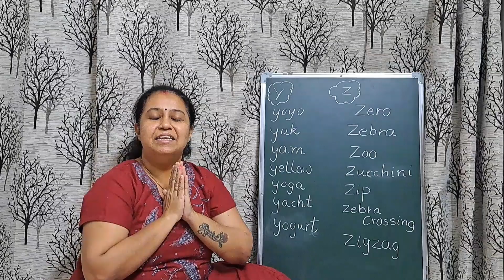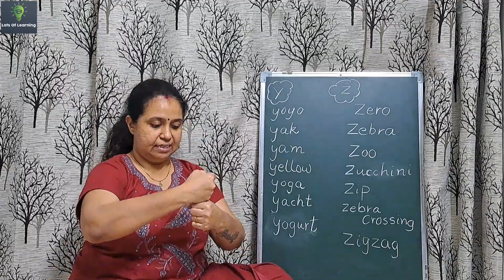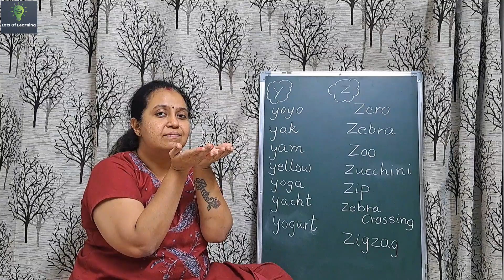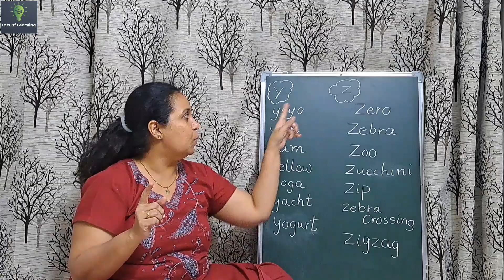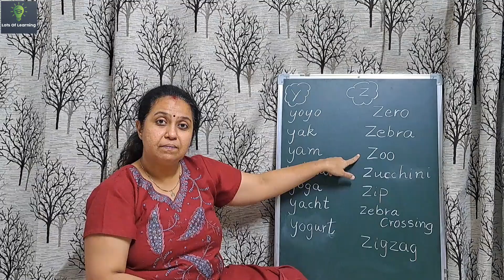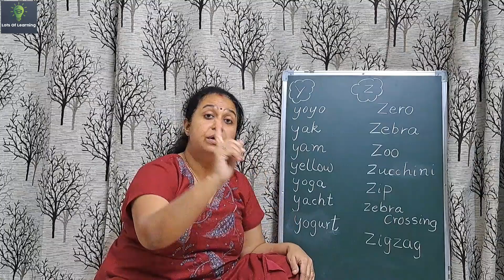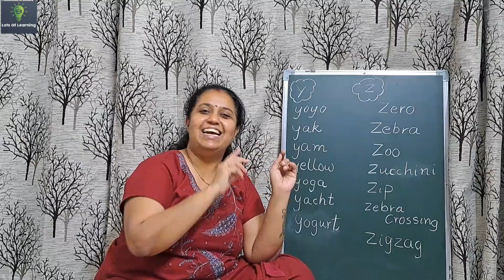Phonics Session-14|Free Phonics & Grammar Course| Basic English|Free Education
Phonics Session-14 | Free Phonics & Grammar Course | Basic English | Free Education |Lots Of Learning |

Hello Dear Parants,

Learn Phonics, Grammar Story, Basic English free of Cost step by step.

Thanks